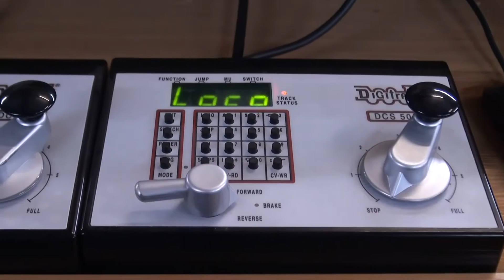2015 12 27 Tag der offenen Türe Diego